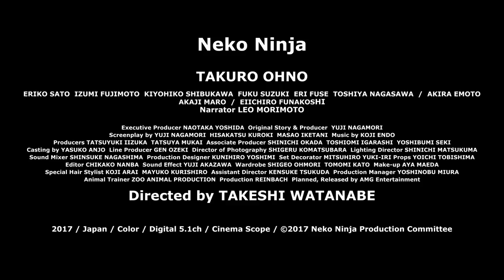Neko Ninja (Nekonin) international theatrical trailer - Takeshi Watanabe-directed ninja comedy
Synopsis for Takeshi Watanabe's ninja comedy (nincom) Neko Ninja (Nekonin) from Nikkatsu International Sales (Nikkatsu Corporation/Nikkatsu K.K.): "Kagerota, a rogue ninja, is a wanted man as his clansman believes that he knows whereabouts of the scrolls which tells the mythical skills of warriors changing appearances to win battles. Kagerota is taking 'Father', an overweight, golden-haired and red-nosed cat in his bag. Kagerota believes the cat is the feline form of his long-disappeared and legendary ninja father Kuze Kenzan because of the same red nose as Kenzan's. Meanwhile, the Kiryu Clan, who is anxious to bring the scroll back, dispatches two female ninjas to nab Kagerota: Momiji who tries to get close to the man through her cover as a cleaner at the inn where he is staying; and Tsubame, Kagerota's childhood friend, who has since risen to become one of the clan's best ninjas. Kagerota fights for making 'Father' back to his human appearance and geting away from the thug ninjas..."